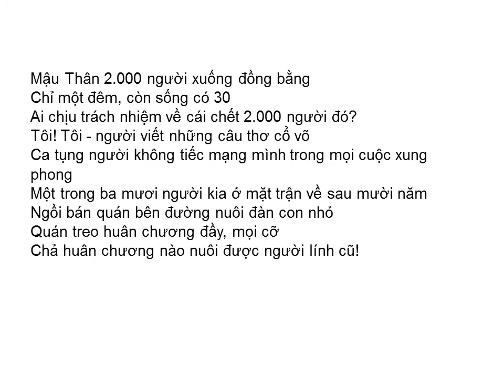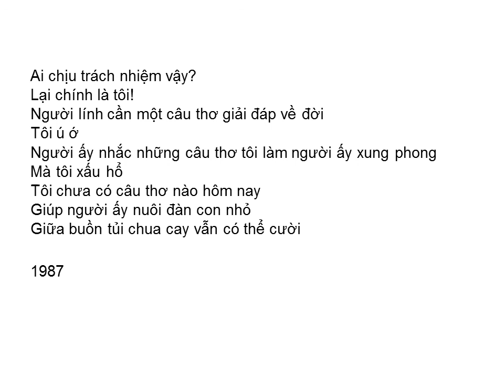Bài thơ: AI? TÔI! (Chế Lan Viên)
AI? TÔI! (Chế Lan Viên)
Mậu Thân 2.000 người xuống đồng bằng
Chỉ một đêm, còn sống có 30
Ai chịu trách nhiệm về cái chết 2.000 người đó?
Tôi! Tôi - người viết những câu thơ cổ võ
Ca tụng người không tiếc mạng mình trong mọi cuộc xung phong
Một trong ba mươi người kia ở mặt trận về sau mười năm
Ngồi bán quán bên đường nuôi đàn con nhỏ
Quán treo huân chương đầy, mọi cỡ
Chả huân chương nào nuôi được người lính cũ!
Ai chịu trách nhiệm vậy?
Lại chính là tôi!
Người lính cần một câu thơ giải đáp về đời
Tôi ú ớ
Người ấy nhắc những câu thơ tôi làm người ấy xung phong
Mà tôi xấu hổ
Tôi chưa có câu thơ nào hôm nay
Giúp người ấy nuôi đàn con nhỏ
Giữa buồn tủi chua cay vẫn có thể cười

1987